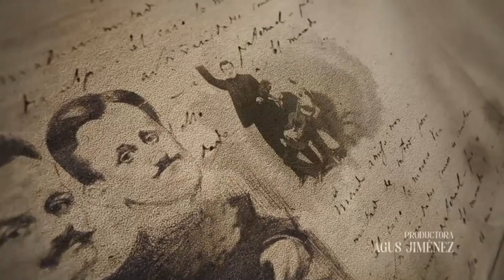🎬 SEMBRANDO SUEÑOS (Los Álvarez Quintero) | DOCUMENTAL TRAILER ESPAÑOL | 14 Febrero/24 - CINE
Documental que homenajea la figura de los hermanos Álvarez Quintero. Un reconocimiento a la obra de los populares literatos andaluces -nacidos hace 150 años- que escribieron más de 200 obras, creando escuela y llenando teatros por toda España, y que llegaron a inspirar más de medio centenar de películas.